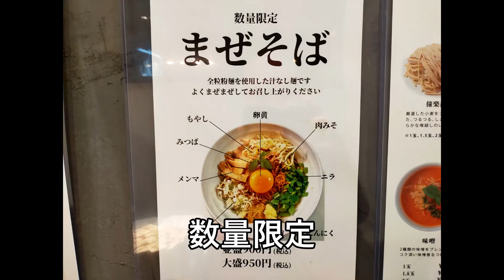RAMEN202210ラーメン紹介「麺僮楽・限定編」（山形県山形市）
■今回の紹介は、「麺僮楽」さんで「限定編」です。
■私の一択は「冷やしたんたん麺」です。彩りあざやか辛味効いてて好みです。